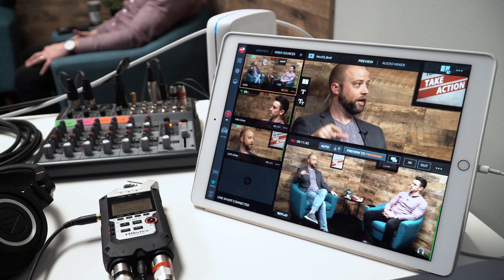289 - Bravo's Million Dollar Listing's Kirsten Jordan on How To Do It All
Our guest this week is Kirsten Jordan. Kirsten is the first female cast member on Bravo’s Million Dollar Listing. She’s brokered deals worth a half-billion dollars for Oscar-winning actors, mega influencers, and Fortune 500 leaders. And she’s pitching her recently completed book that addresses what makes balancing work and life possible. Listen to this interview and get advice about lead generation, having market knowledge, and what it takes to balance a super-busy work schedule with non-negotiable family time.

Don’t forget to check out the show notes for more in-depth information and added details not included in the episode.

[0:01]     Preview
[2:26]     Introduction
[3:28]     How Kirsten was cast on Bravo’s Million Dollar Listing
[6:26]     The business effect of being casted
[10:07]   The leads that drive Kirsten’s business
[13:15]   Kirsten’s advice to new agents
[16:00]   About balancing life and work
[23:52]   Kirsten’s routines for success
[27:42]   Advice Kirsten would give to the younger Kirsten
[32:38]   Action Item